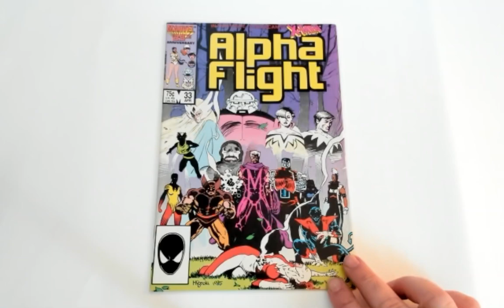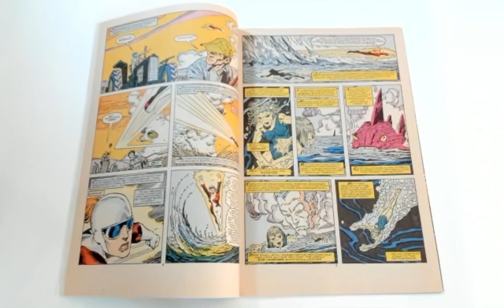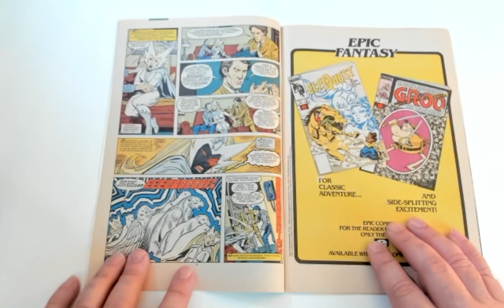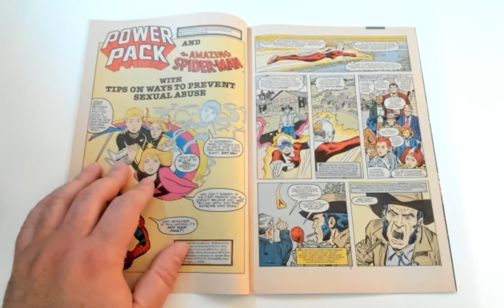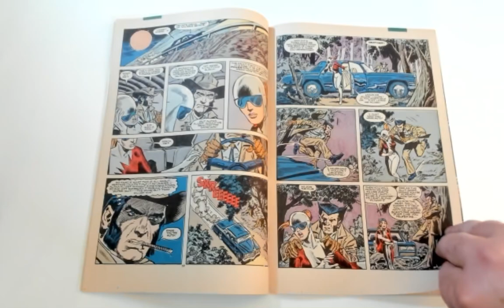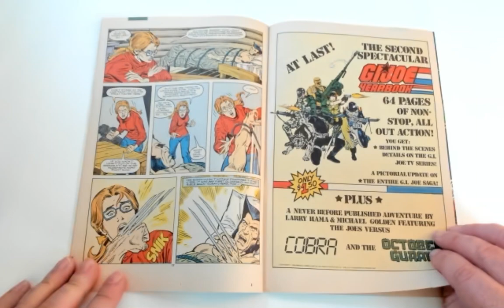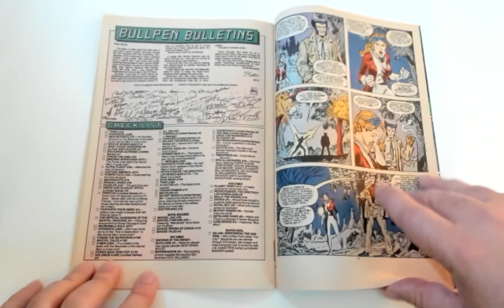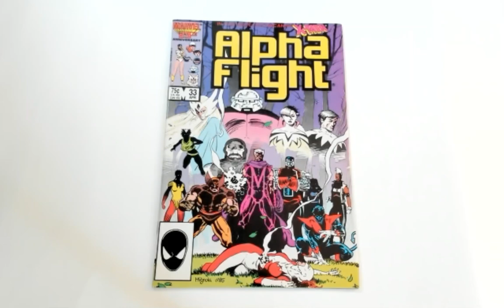Alpha Flight #33 - Wolverine Origins | Alpha Flight Monday | 1986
When Heather goes to Wolverine for combat training, we learn more about their past ... and that they might not have much future when Lady Deathstrike show up.

Key Terms: Pop Culture, Vintage Comics, Comic Books, Marvel Comics, 1980s, 1986

Mentioned in Video: Canada, Quebec, Wolverine, X-Men